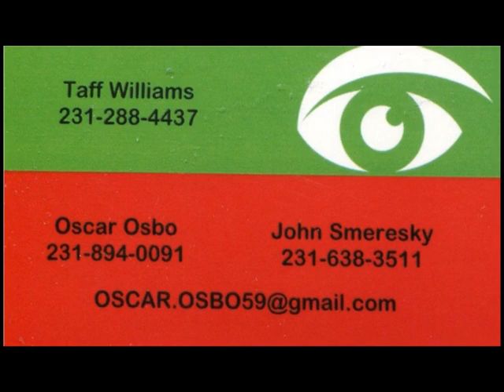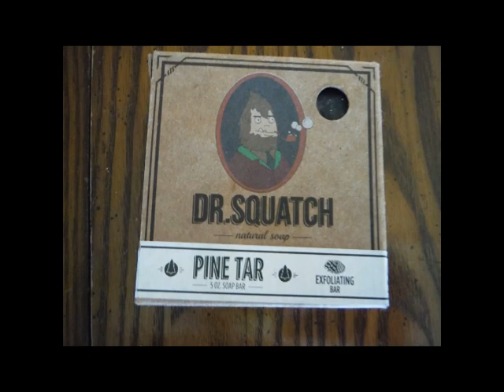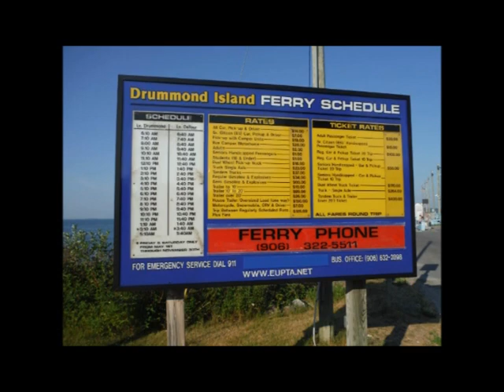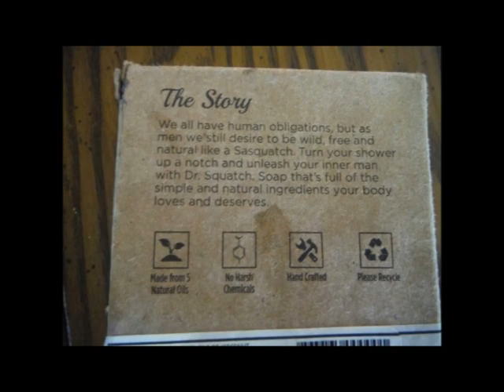NEIL ROSEN ABOUT THE WIZARD OF OZ, ELVIS, WELCOME BACK KOTTER WITH THE TALK N TUNES CREW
NEIL ROSEN TALKING ABOUT THE WIZARD OF OZ PLAY, WRITING FOR WELCOME BACK KOTTER AND OTHER TV SHOWS WITH THE TALK AND TUNES CREW